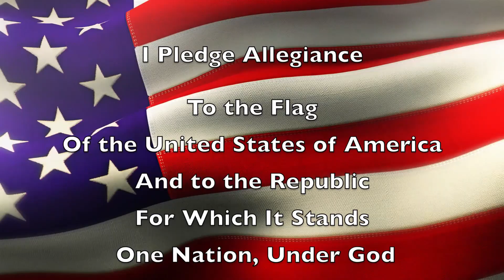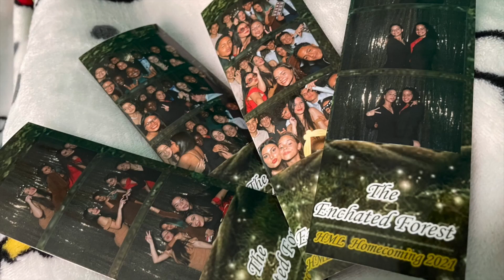Trojan News 5 5 22